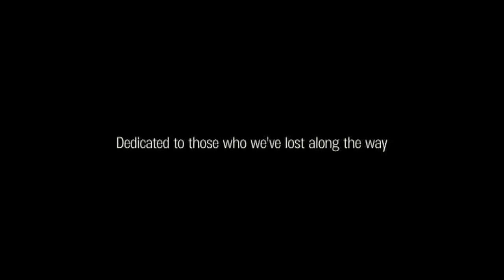HPBcam MEMORIES Drakensberg Boys Choir